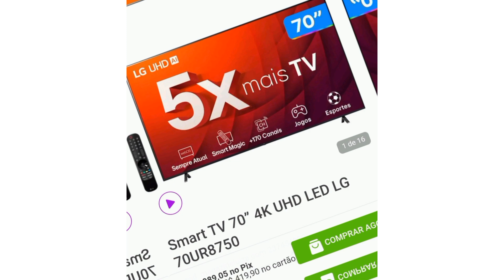SMART TV 70” 4K UHD LED LG MAGAZINE LUIZA PROMOÇÃO.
Smart TV 70” 4K UHD LED LG
LINK DA LOJA ⬇️